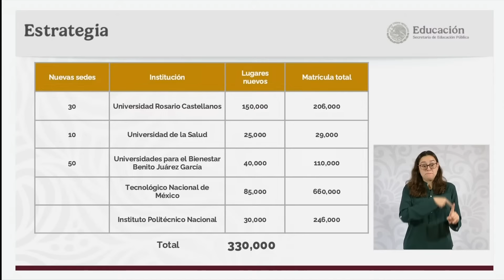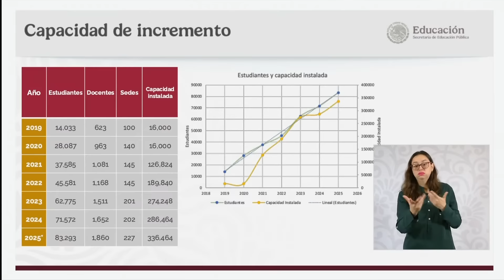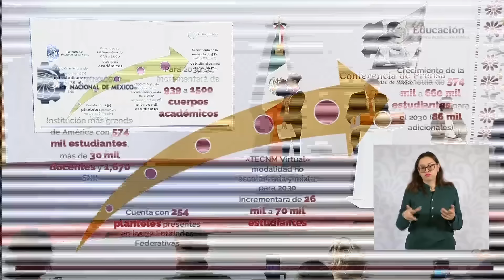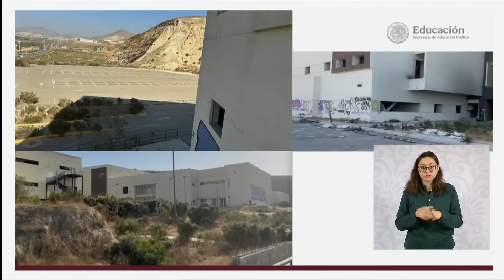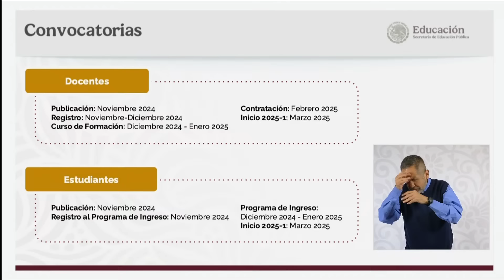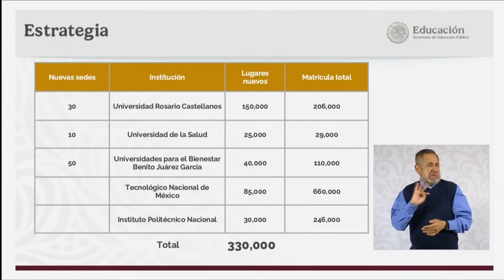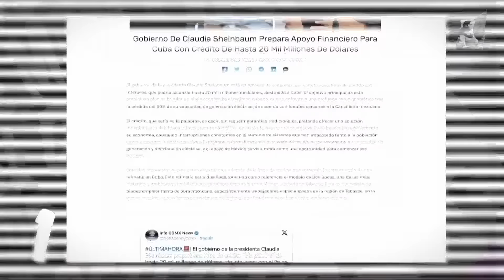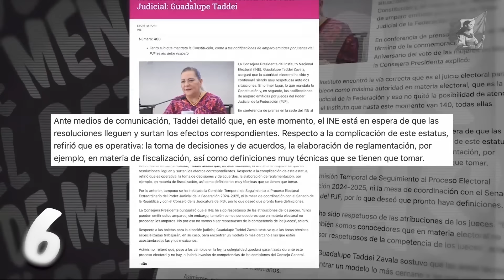MañaneraDelPueblo, desde Palacio Nacional. Miércoles 23 de octubre 2024